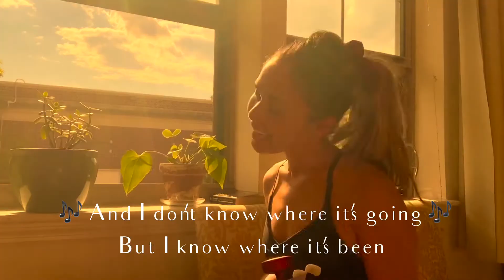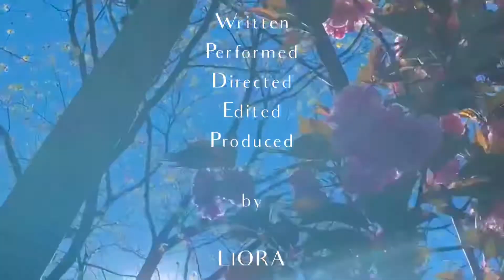LIORA - Good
This is the third episode of LIORALAND, a unique songwriter and performance series created by musical artist LIORA.